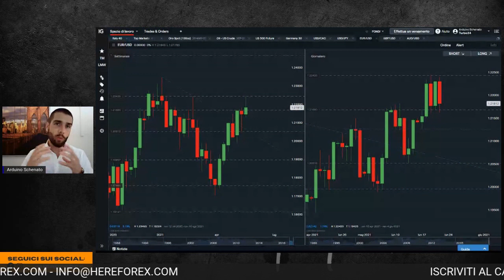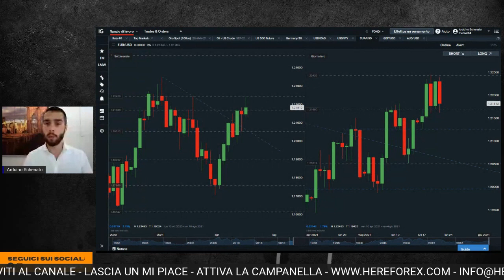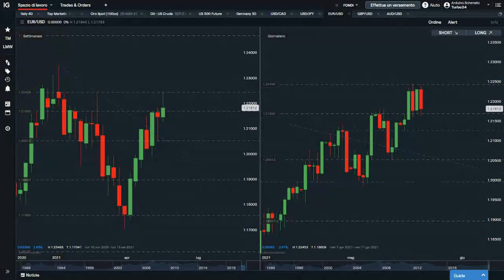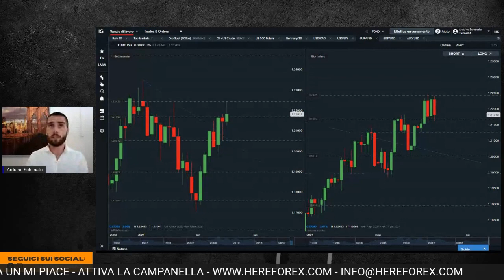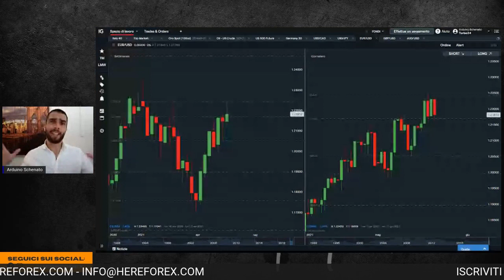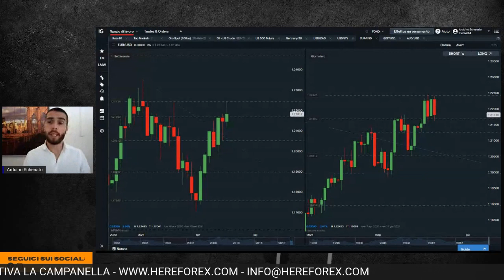Analisi EUR/USD: Cosa aspettarsi questa settimana 💵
EUR/USD: Cosa aspettarsi questa settimana (analisi 22 maggio 2021)

In questo video Arduino Schenato di HereForex, esperto del mercato forex, ci offre una sua view di ciò che potrebbe avvenire sul  cambio EUR/USD la prossima settimana.

Dopo il target spiegato qui sul canale youtube la settimana scorsa e arrivato perfettamente qualche giorno dopo ora cosa dobbiamo attenderci da euro e dollaro americano?

00:00  Introduzione
01:08 Analisi EUR/USD 22 maggio
10:50 Considerazioni finali